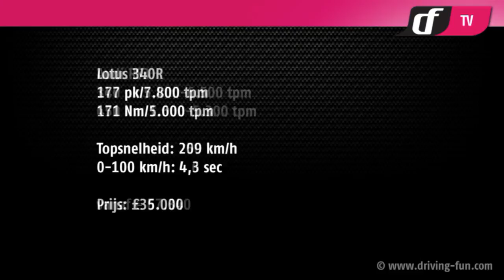Test: Audi RS 3 vs Lotus 340R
De prestaties van de Audi RS 3 verschillen niet veel van de prestaties die een sportauto tien jaar geleden leverde. Maar hoe doet de Audi het in een direct vergelijk met zo'n sportwagen van een jaar of tien terug? Driving Fun zocht het uit.